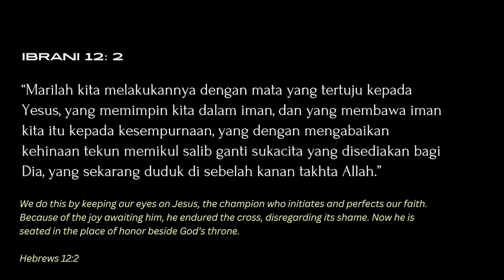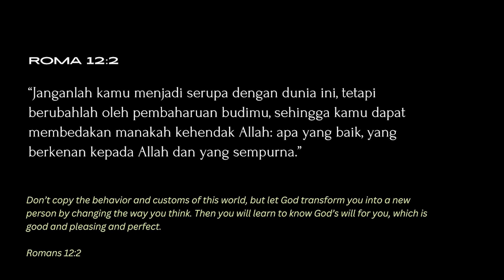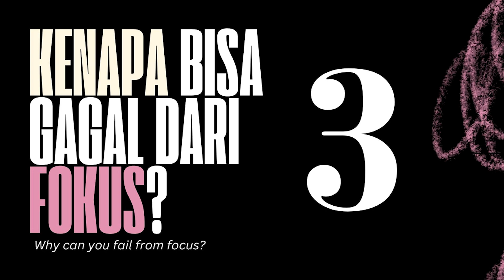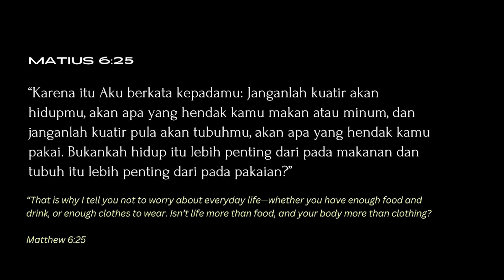THE POWER OF FOCUS - TEENS ONLINE SERVICE 28 JANUARI 2024